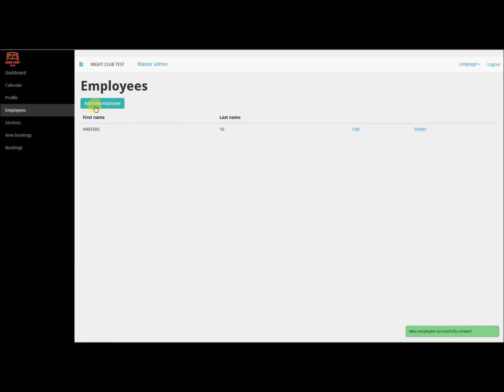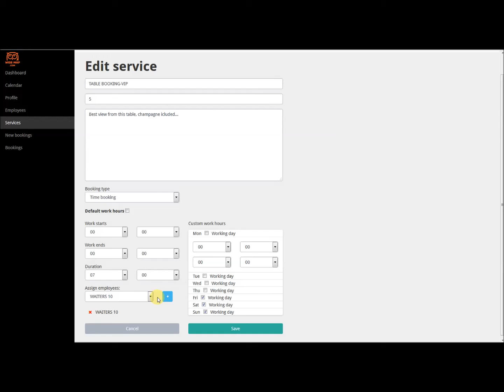WISE MAP- EDITING PROFILE, ADDING SERVICES, EMPLOYEES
Short video about editing services, adding employees to your service, work hours,booking...